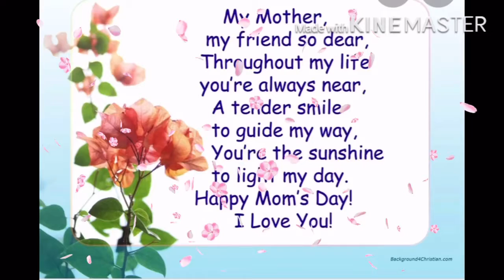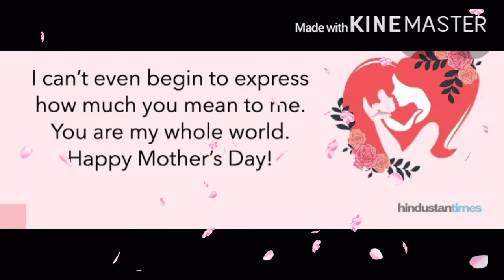Happy Mother’s Day !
Happy mother’s day mom! i couldn’t be more blessed to have a mother like you 💋❤️we love u mother